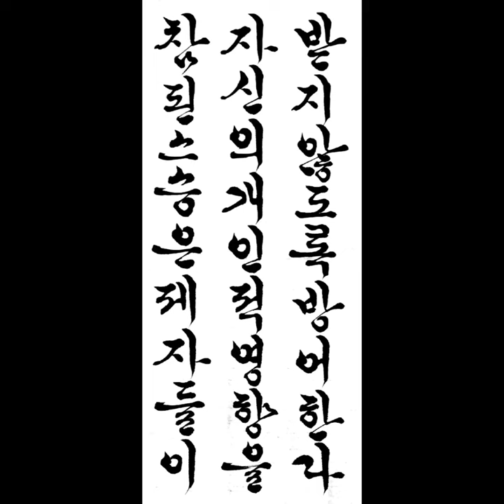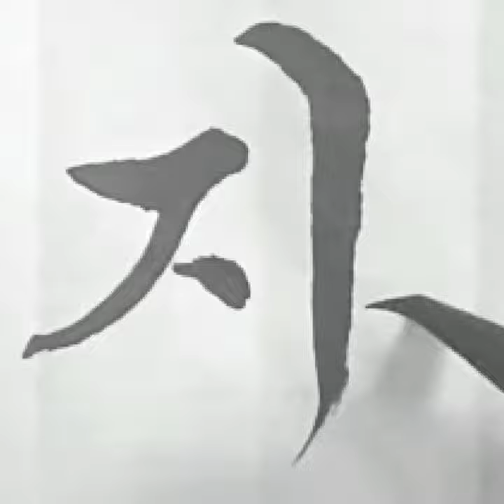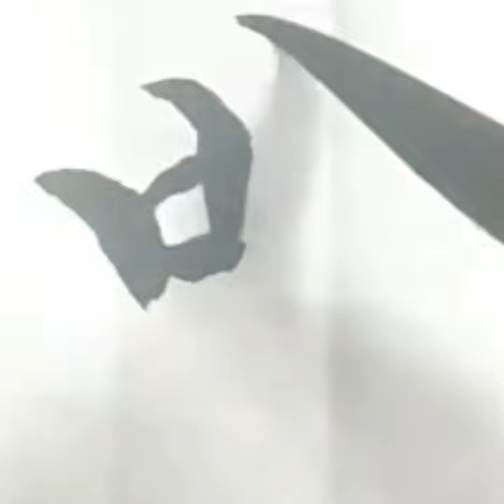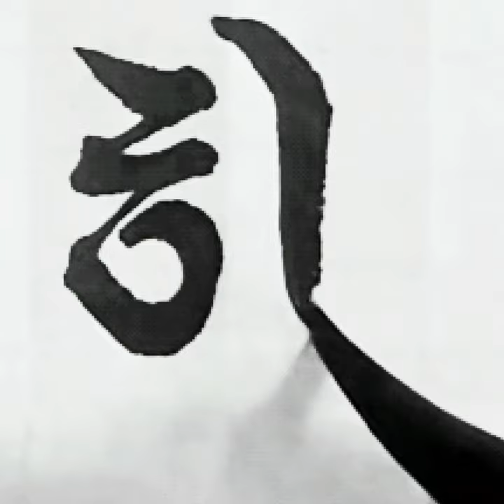참된 스승은 제자들이 자신의 개인적 영향을 받지 않도록 방어한다 에이모스브론슨올코트 짧은명언 한글서예 궁체흘림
참된 스승은 제자들이 자신의 개인적 영향을 받지 않도록 방어한다